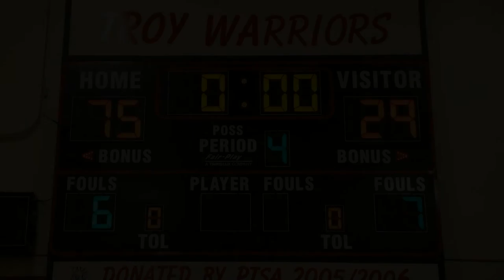2015-16 Troy Basketball Video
For the 2015-16 Troy basketball season I volunteered to be the team photographer. After taking 4599 photos (yes, I added them up!), and selecting the very best shots, I assembled this video for the Troy Basketball Banquet. It is so great to see the summation of their amazing UNDEFEATED SEASON!  Freeway League Champions. Great job Troy Warriors!